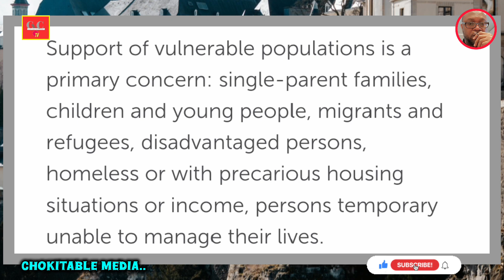CARITAS: EMBEZZLEMENT IN CARITAS LUXEMBOURG. OVER €60 MILLION MISSING.